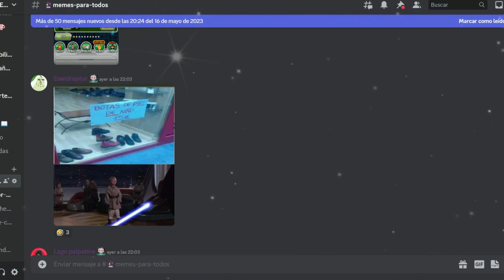RAID ZAMASU Y BLACK | Dragon Ball Xenoverse 2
Ey what a peks gente ¿Cómo están? Sean bienvenidos a otro video informativo de Dragon Ball Xenoverse 2, el día de hoy con la novedad que está de regreso el evento de Raid de Black y Zamasu, espero que lo disfruten :D

Recompensas:

250 Medallas TP
Uniforme dorado kame
Iluminación 420

LOS MEJORES ARTISTAS:
Draxzone: